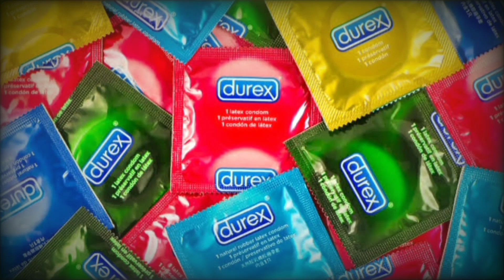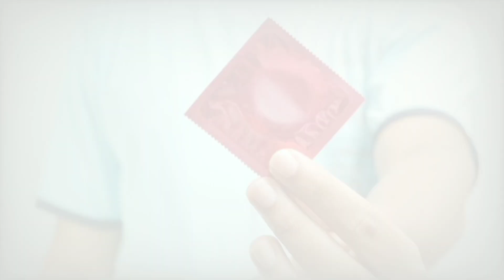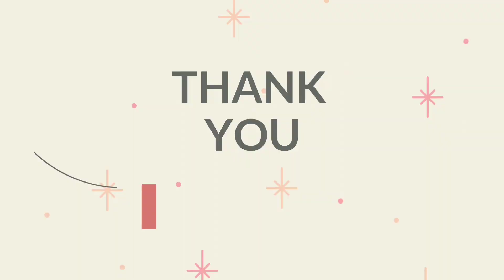Shanks Story เล่ารอบโลก ทำไมถึงต้องใช้ถุงยางอนามัย ความสำคัญของถุงยางอนามัยที่พวกเราควรรู้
คลิปนี้ทำขึ้นเพื่อเป็นสาระความรู้เท่านั้น
ทางช่องไม่มีเจตนาที่จะด่าทอหรือกล่าวหาบุคคลใดทั้งสิ้น